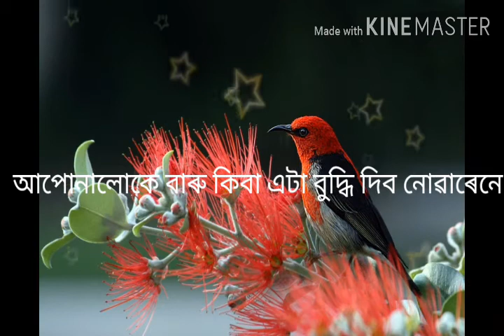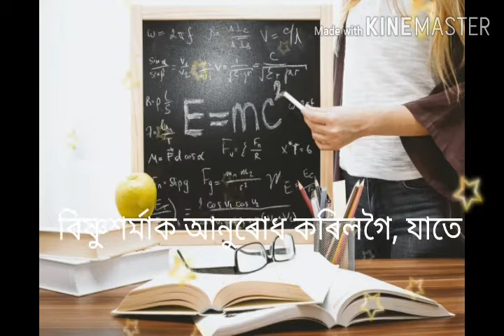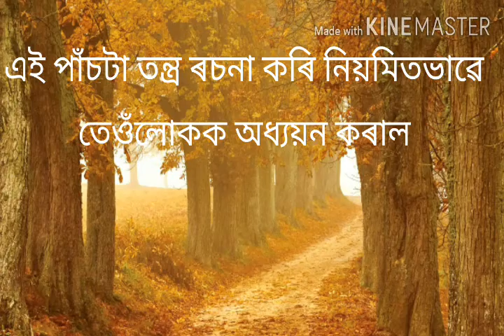PanchaTantrar Sadhu ll Part l ll Audio Book In Assamese ll